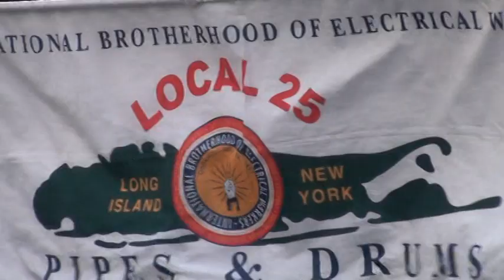St Patricks Day parade NYC 5th Avenue March 17 2010